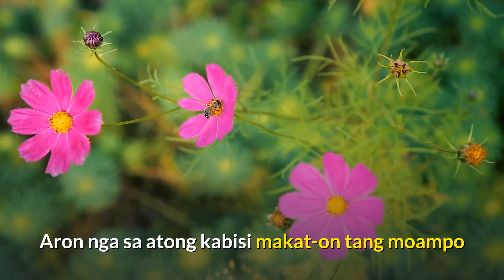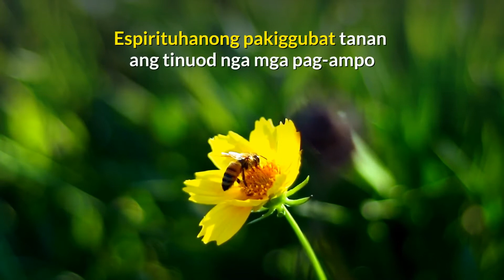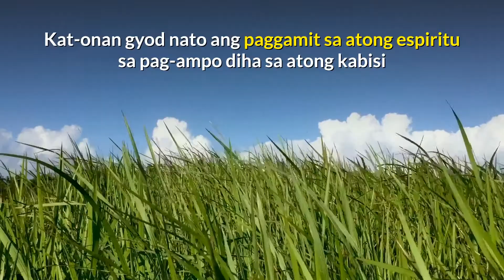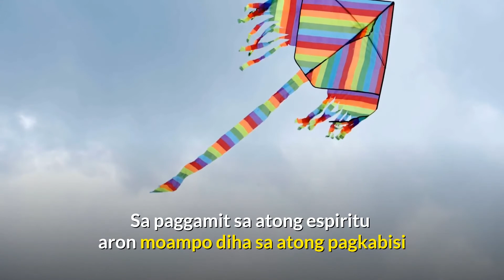70 Praying in the Midst of Busyness (Cebuano)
Praying in the Midst of Busyness

From experience, we know that good prayers happen sporadically. When we pray, the doorbell rings. When the pray, the phone rings. When we pray, our child gets into a car accident and we have to rush him to the hospital. When we pray, news comes that our business failed. When we pray, this matter comes and that matter comes. In the end, we do not even have the opportunity to utter “in Jesus name we pray”!

However, let us learn to exercise our spirit to pray in the midst of our busyness.
In this age when the wheel of time turns rapidly, it is difficult to find quietness. We need to be alert and exercise to seize the opportunity to exercise our spirit to pray in the midst of our busyness.